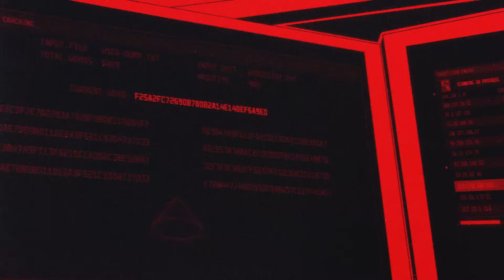One More Reason to NEVER Answer Your Phone🎙Darknet Diaries Ep. 138: The Mimics of Punjab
Your cousin calls. He asks about your family, even specific details like your dad's heart condition. After the chit-chat, he explains he's in big trouble, and his lawyer needs you to wire $2,000 to fight the charges. Most people would want to help.

But the truth is, that's not really your cousin. In fact, it's all an elaborate scam.

Check out the the channel @NaomiBrockwellTV to learn more about digital privacy.